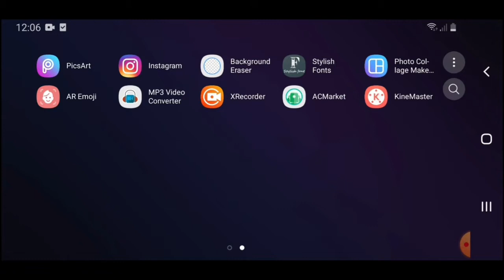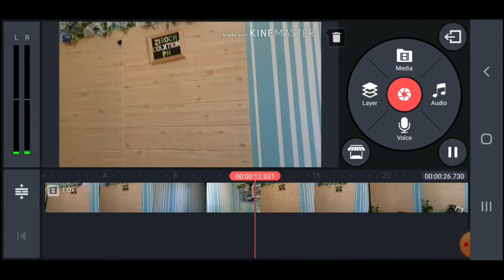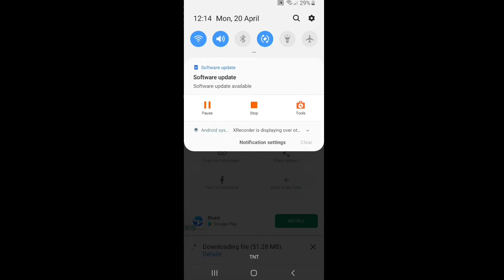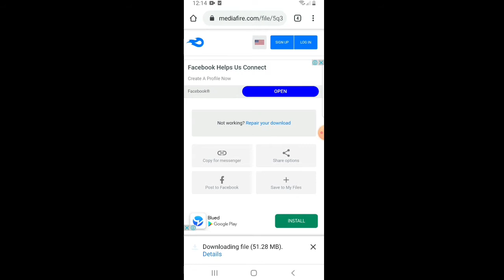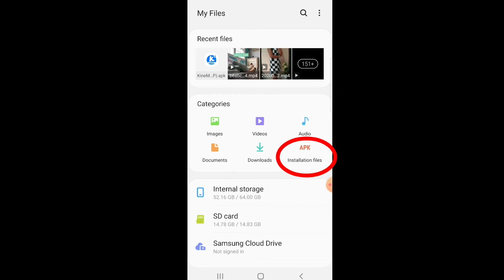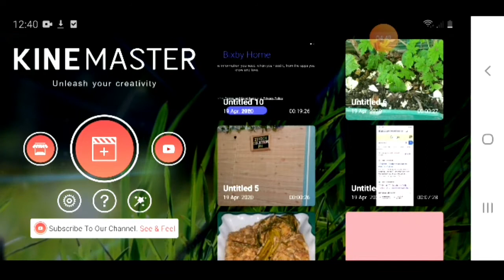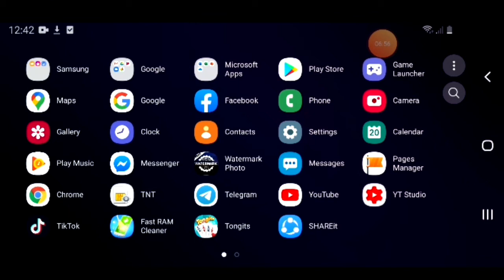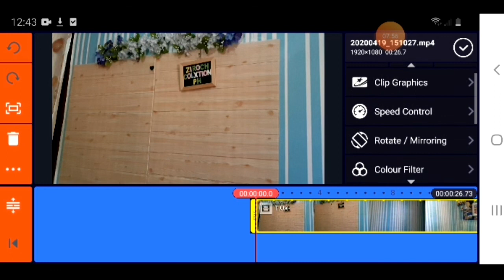HOW TO REMOVE WATERMARK IN KINEMASTER | 2020 VERSION 100%Working | Tagalog Tutorial | vlog#7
hello Me Friend
ito nanaman ang iyong Madiskarteng Misis
Rizza Nastor❤
sana makatulong sa inyo and video na ito,kung paano Iremove ang WATERMARK sa inyong kineMaster , At kung paano mag download ng kinemaster 2020 ng walang watermark,  100% Working at wala kayong babayaran

tulungan natin ang bawat isa guys,

click this to download kineMaster
1.

2.

paanomagtanggalwatermark sa kineMaster
howtoremove WATERMARK in kineMaster (tagalog)

Music
always no copyright / You can use this music for Free

–🎵 Track Info:
Genre and Mood: Pop + Happy